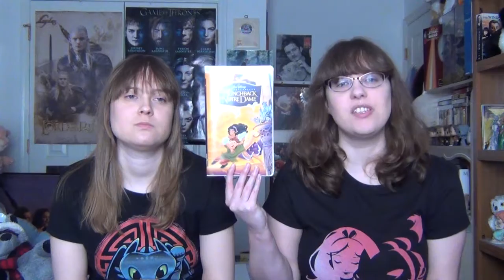Disney Rewind: The Hunchback of Notre Dame